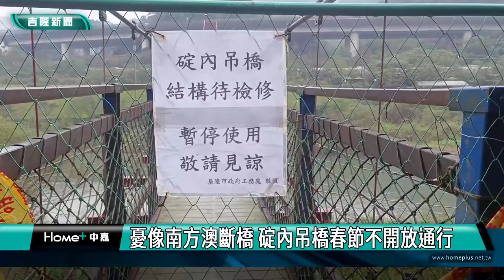基隆|林旻勳|碇內吊橋|暖暖|南方澳斷橋|春節|憂像南方澳斷橋 碇內吊橋春節不開放通行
憂像南方澳斷橋 碇內吊橋春節不開放通行

(中嘉吉隆新聞記者吳俊松/基隆報導)因為直立式纜繩鏽蝕斷裂以及其他部分也發現鏽蝕等問題，碇內吊橋被檢測技師判定為危險吊橋而封閉，雖然有民眾建議春節期間是否能夠開放少量通行，不過檢測技師擔心如果硬要開放難保不會像南方澳大橋突然斷裂一樣，因此基隆市議員林旻勳和當地里長林香也請民眾見諒，為了安全千萬不要冒險在春節期間開放吊橋通行

因為直立式纜繩鏽蝕斷裂以及其他部分也發現鏽蝕等問題，碇內吊橋被檢測技師判定為危險吊橋而封閉！

雖然有民眾建議春節期間是否能夠限縮每次過橋人數開放少量通行？不過檢測技師擔心如果硬要開放難保不會像南方澳大橋突然斷裂一樣，真的很危險！

基隆市議員林旻勳和當地碇和里長林香也非常關心這件事，但還是請民眾見諒，為了安全千萬不要冒險要求在春節期間開放碇內吊橋開放通行！

整座吊橋要花費更多的時間和經費做修復，原因在於吊橋下方就是基隆河，沒有施工機具的”腳路”，所以修復期要比較久！

碇內吊橋預定在今年六月左右可以整修完成重新開放！